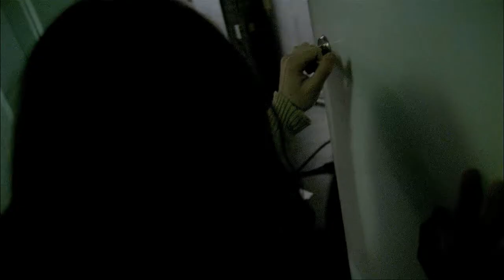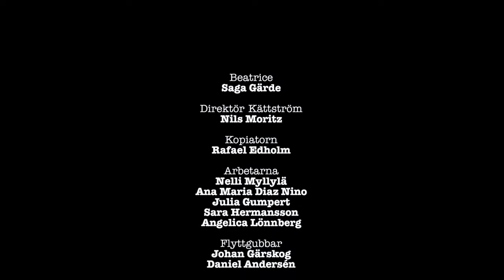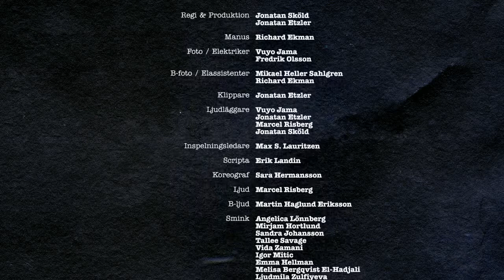THE BALLAD OF BEATRICE (English subtitles) - Part 2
TheBalladofBeatrice.com

A surrealistic musical about the love between a woman and a talking photocopier in a patriarchal slave society. Beatrice is one of many women who work hard under the unfair boss, mr Kättström. As time goes by, the love between Beatrice and the photocopier grows and together they decide to fight the injustices at their workplace.

Winner of Stockholmsdiamanten (The Stockholm Diamond), Vårrullen Filmfestival 2009

Visningar:
Göteborg International Film Festival (Sweden, 2009)
Uppsala International Short Film Festival (Sweden 2008),
Arizona International Film Festival (USA, 2009)
Loesje IV Short Film Festival (Germany 2009)
Cinefiesta (Puerto Rico 2009)
Open Screen, Kulturhuset (Sweden 2009)

Graduation film at Stockholm Film School 2008.

Cast:
Saga Gärde
Rafael Edholm
Nils Moritz

Directed by: Jonatan Sköld and Jonatan Etzler
Screenplay: Richard Ekman
Cinematography: Vuyo Jama och Fredrik Olsson
Focus Pullers: Mikael Heller Sahlgren och Richard Ekman
FAD: Max S. Lauritzen
Sound Recordist: Marcel Risberg
Choreographer: Sara Hermansson
Produktion Company: Stockholms Filmskola

Length: 13 minutes
Release year: 2009
Shooting Format: Super 16mm